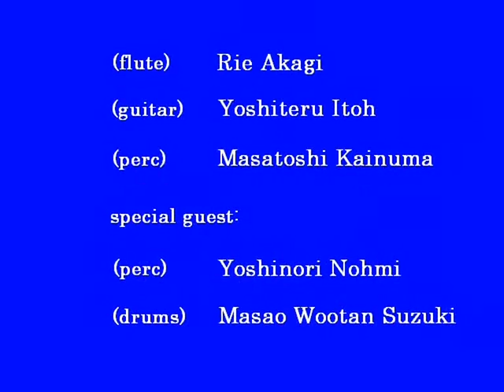Coffee Rumba (Rie Akagi)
flute: Rie Akagi, guitar: Yoshiteru Itoh, perc.: Masatoshi Kainuma
perc.:Yoshinori Nohmi, drums: Masao Wootan Suzuki
"Flute Summit" May 17th, 2008 at Izu-Inatori,Japan